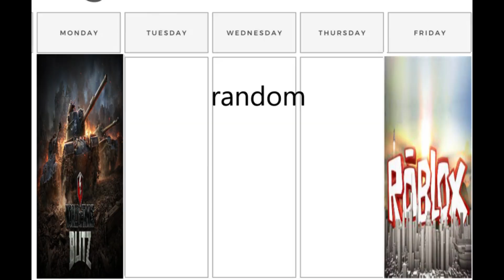plans for 2024